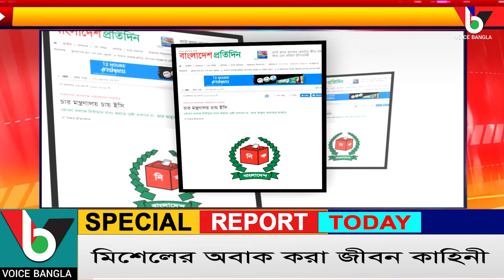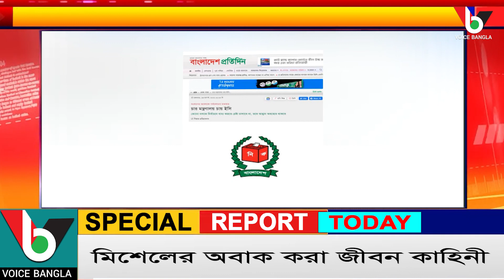স্বরাষ্ট্র ও প্রশাসন সহ চার মন্ত্রণালয় চায় নির্বাচন কমিশন I Voicebangla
স্বরাষ্ট্র ও প্রশাসন সহ চার মন্ত্রণালয় চায় নির্বাচন কমিশন

*** ANTI-PIRACY WARNING ***